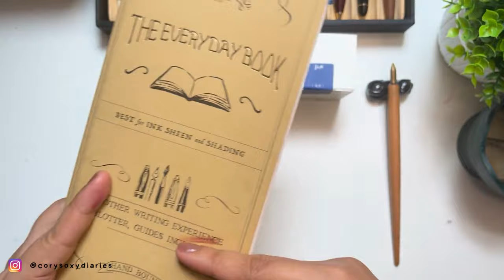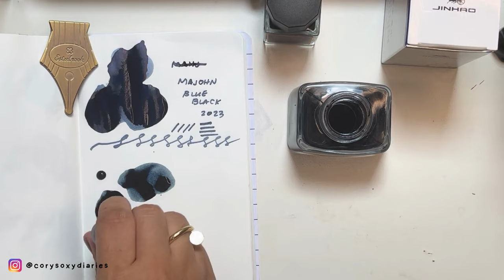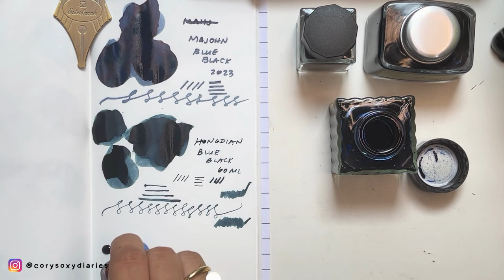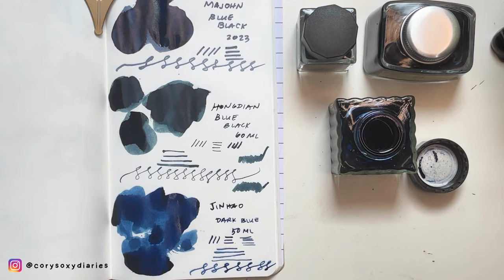BATTLE OF THE CHEAPEST $5 BLUE-BLACK INKS! 💙🖤 ✒️ | Jinhao, Hongdian, Majohn#inkreview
Hello, Pen Friends!

Let's talk cheap inks today!!! Join me in my quest in the search for the best blue-black inks to replace my boredom with super permanent black inks. This is my next go-to shade for my daily basic writing. Hope you enjoyed this swatching video!

If you are in Indonesia and are interested in trying out these fountain pen inks, here are the Tokopedia links:

For my international viewers, you may also find similar inks but not of the same price range. Unfortunately, I am not able to find the exact links of these inks and just the Hongdian bottle. That way it helps my channel. Thanks in advance!

HONGDIAN Fountain Pen Ink 60ML Bottle

Thanks for dropping by and I hope enjoyed the video.